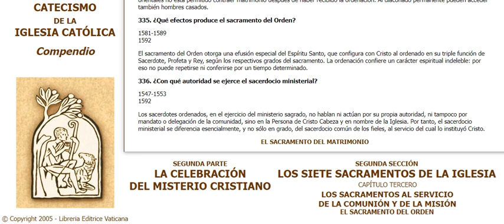0336 Compendio del Catecismo